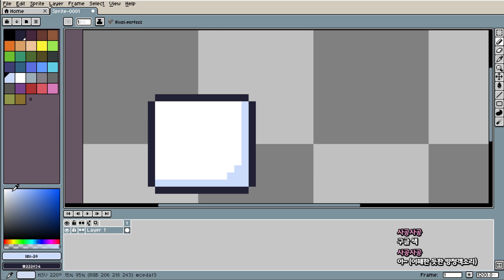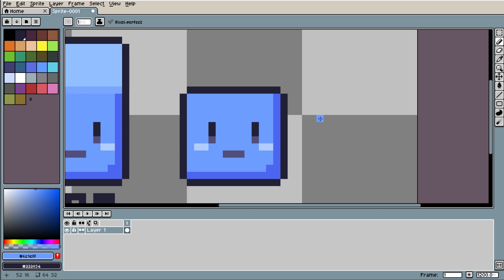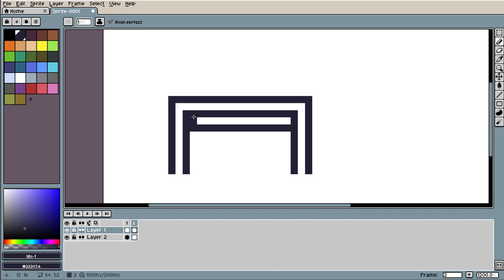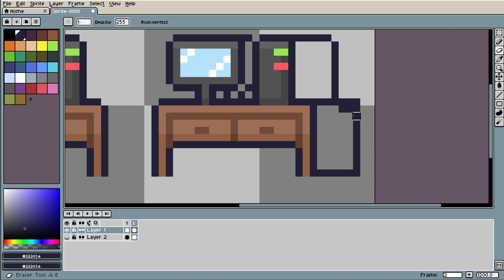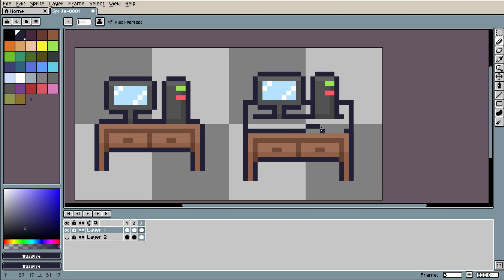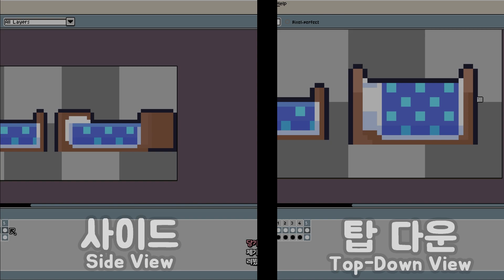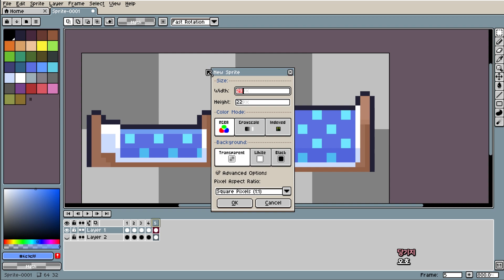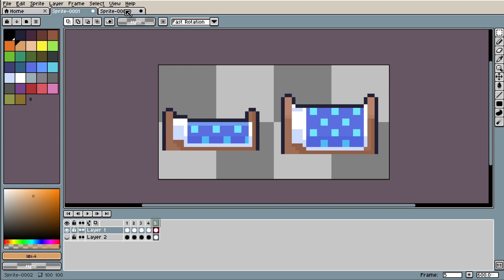시점 뷰에 대해 알아보기 [픽셀아트 G3]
도트(픽셀아트)를 본격적으로 그리기 전에
기본 적인 시점인 탑다운 뷰와 사이드 뷰에 대해 알아보는 시간입니다.

[ 챕터 ]
01 00:00 도트툴 준비
02 00:46 눈 스타일
03 01:48 탑다운 뷰 구도
04 02:37 사이드 뷰 구도
05 04:36 컴퓨터 책상 그리기
06 09:09 침대 그리기
07 12:15 정리하기